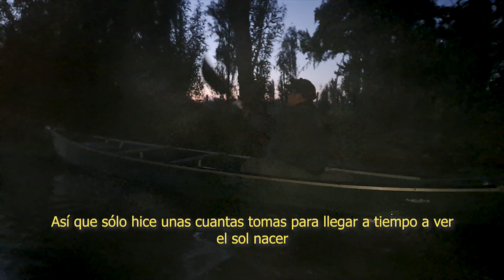Encontré un paraíso en Xochimilco, México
Después de subir el desierto de los leones y terminar hechos polvo, nos lanzamos hasta Xochimilco a las 4 de la mañana durmiendo solo dos horas y media, con el fin de adentrarnos en los canales fluviales de este lugar y remar en kayaks para ver el sol nacer.
Todas las fotos las subo a mi instagram @codeluisfer
puedes seguirme en tiktok tambien: @codeluisfer
La música de este vídeo la bajé de MixKit, una agina de contenido sin copyrigth totalmente gratis.